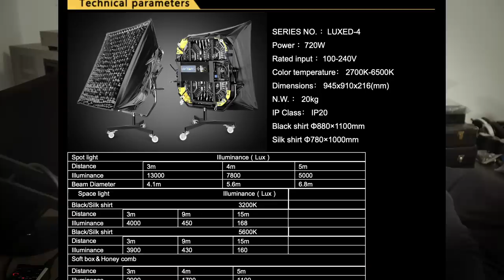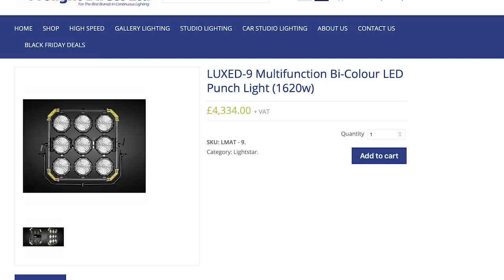🤪 CE PROJECTEUR EST OUFISSIME !!!!! LIGHTMAN LUXED-9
Offrez le moi à Noel, ou bien claque un pouce Bleu, c'est comme tu veux.

 MON MATÉRIEL :

📹 Cameras:

- Sony A7 III + metabones PL & Zoom 18-105mm

📷  Optiques :

- 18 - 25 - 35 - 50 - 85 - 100 Red Pro Primes
- 18,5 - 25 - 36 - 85 mm Celere HS prime
- 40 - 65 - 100 mm Anamorphic Lens Atlas Orion (soon)

⚙️ Accessoires :

- Mattebox Arri
- Trepied

💻 Soft:
- Filmconvert